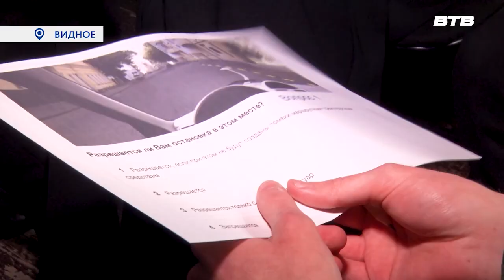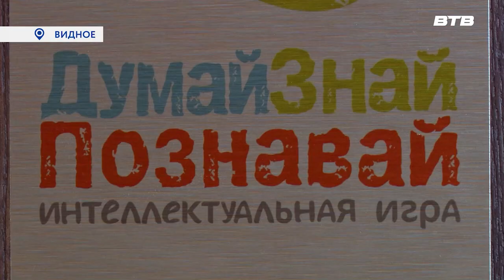БИТВА СИЛЬНЕЙШИХ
Во Дворце культуры «Видное» прошёл финал игры «Думай, Знай, Познавай». Школьники приняли участие в битве за звание самого умного. Вопросы были подготовлены не из лёгких. За накалом игры следила Инга Янчук